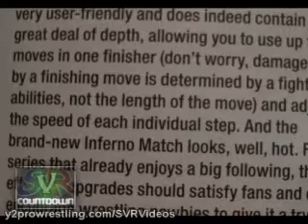Smackdown Vs. Raw 2009: Inferno Match Confirmed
SvR2009: Inferno Match Confirmed